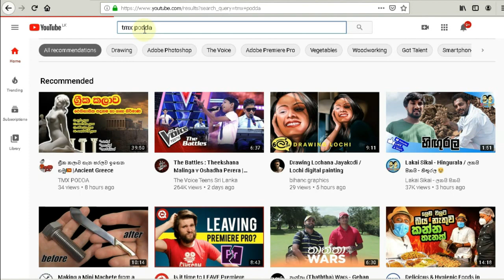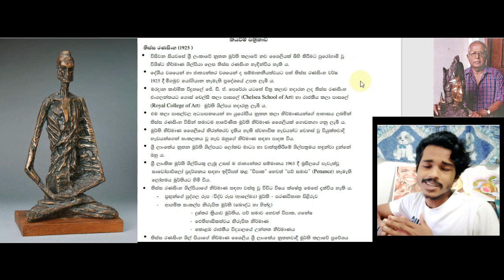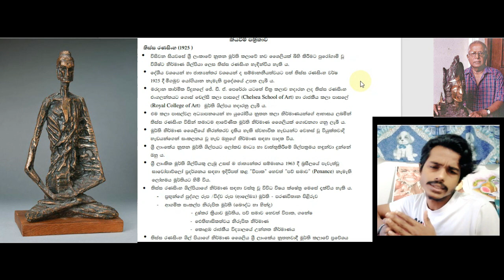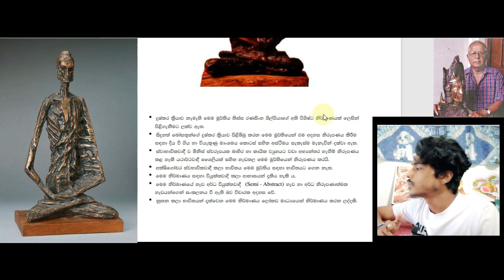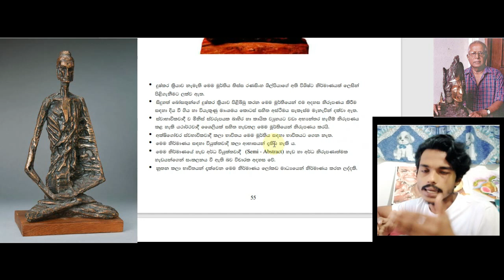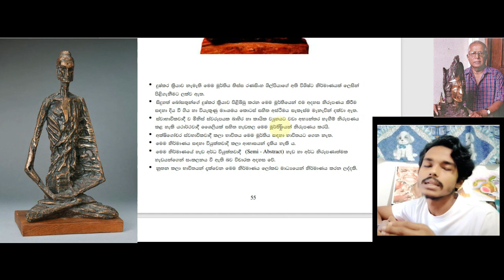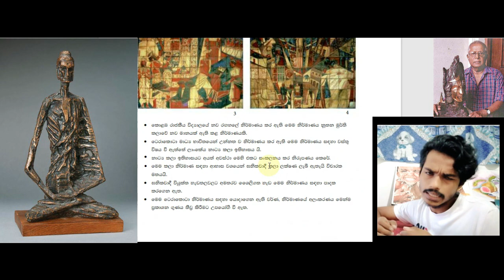O/L Art revision | Tissa Ranasinghe (2021)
Art for O/L

සාමාන්‍ය පෙළ තිස්ස රණසිංහ   ශිල්පියාගේ  පාඩම සරලව කෙටියෙන් ඉගෙන ගමු.